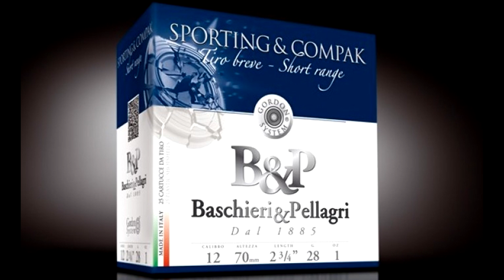[DTL] Chokes Kicks full+Xfull cartouches B&P